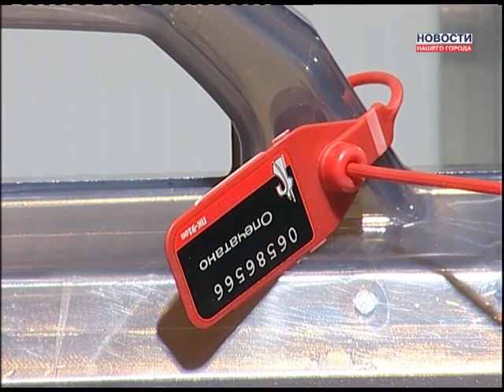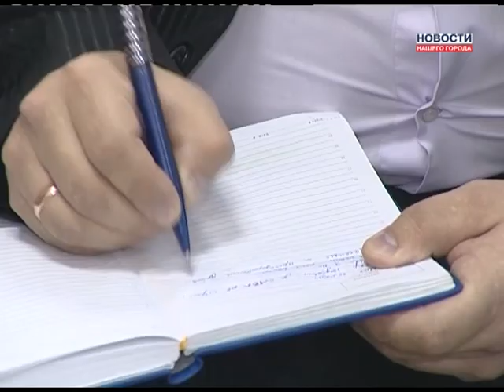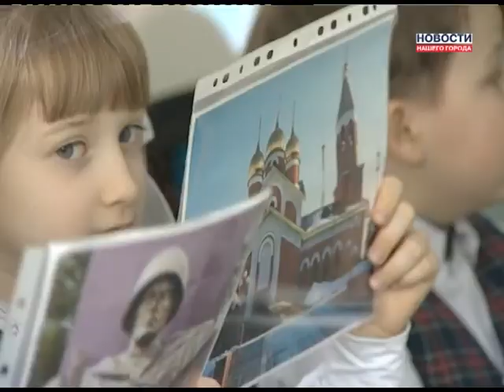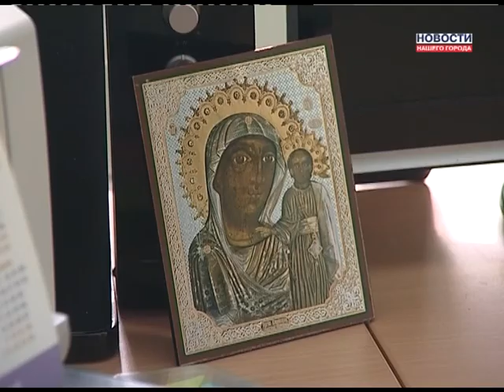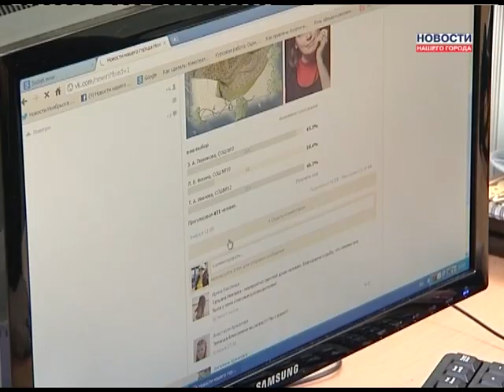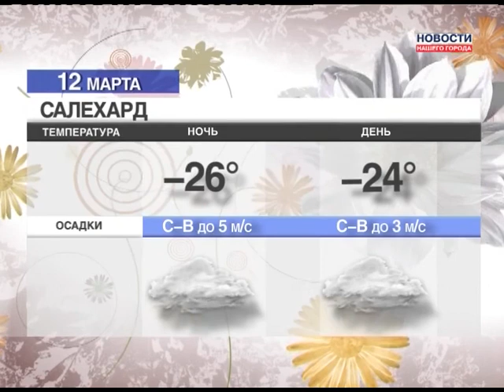Новости Нашего Города 11.03.2013